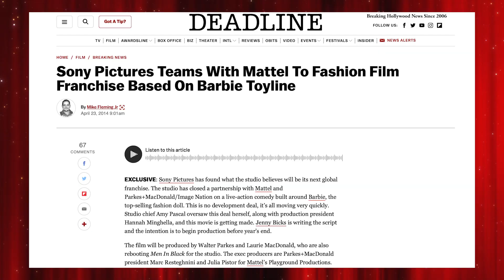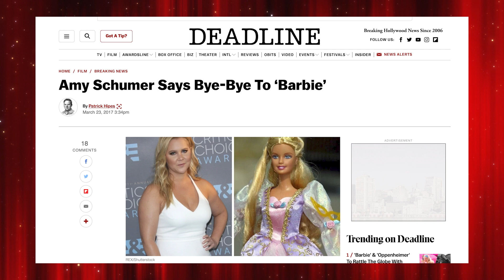BARBIE - A viagem rosa e existencialista de Greta Gerwig! (CRÍTICA)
Lucas Nascimento fala sobre BARBIE, filme dirigido por Greta Gerwig e estrelado por Margot Robbie, Ryan Gosling, America Ferrera, Will Ferrell, Simu Liu, Issa Rae, Emma Mackey, Michael Cera, Kate McKinnon, Kingsley Ben-Adir, Alexandra Shipp, Ncuti Gatwa e Rhea Perlman.

Siga o @lucasfilmes no Instagram e no Twitter.

Siga o podcast TRÊS É DEMAIS no Spotify, Google, Apple e outros agregadores